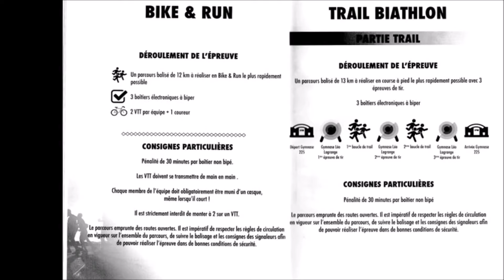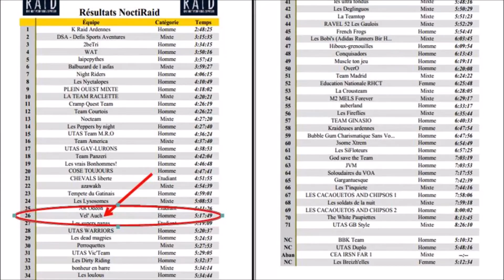Noctiraid 04 février 2017 équipe 15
au cœur de la course avec l'équipe Vel'Auch